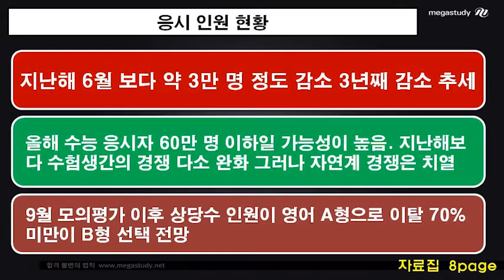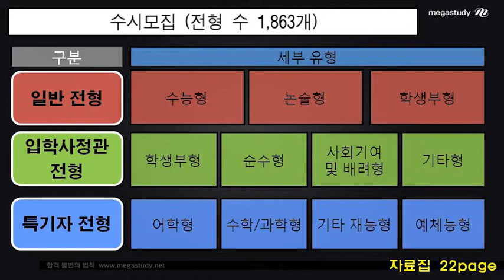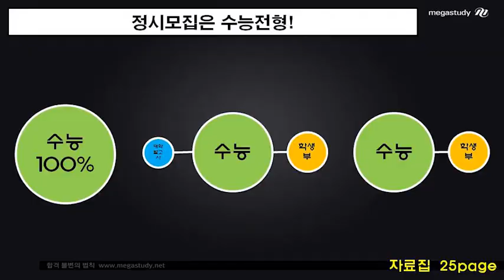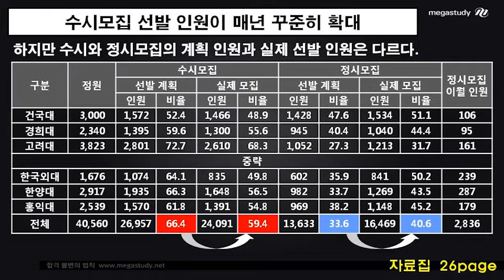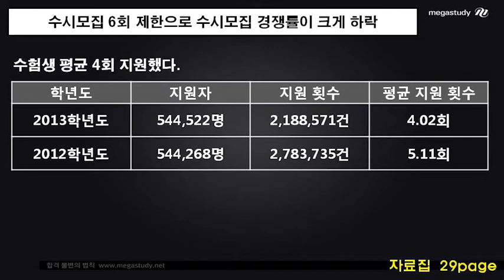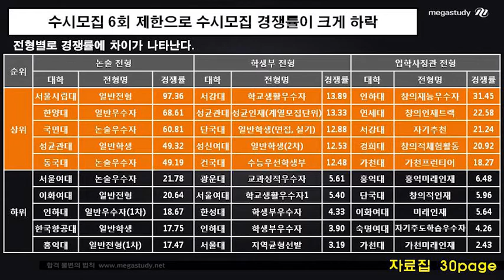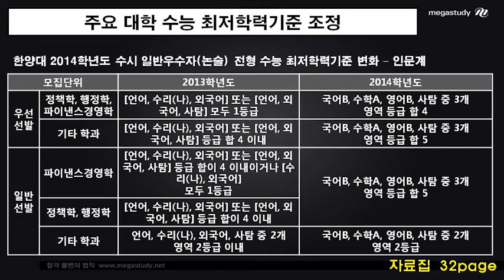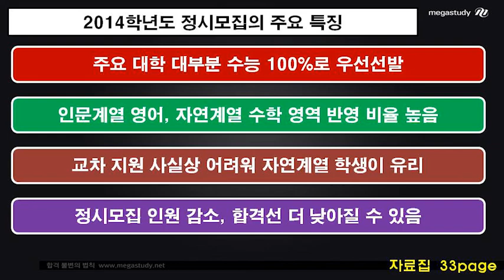[메가스터디] 2014 입시전략 전국설명회 "6월 수능 모의평가 가채점 분석 및 2014 대입포인트"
[2014 대입전략 전국설명회] 6월 수능 모의평가 가채점 분석 및 2014 대입 포인트를 직접 확인하세요. - 합격불변의 법칙 메가스터디